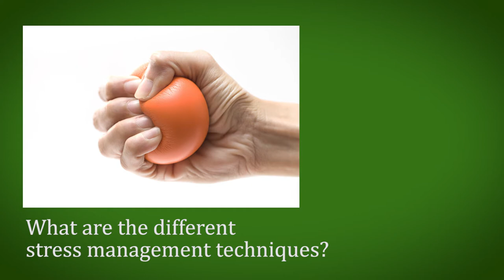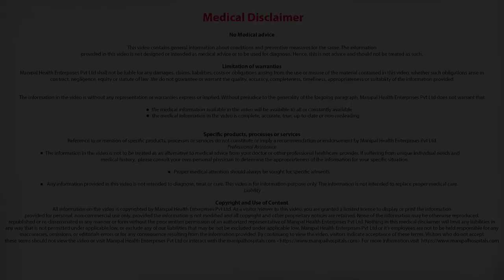What are the different stress management techniques? Dr. C R Satish Kumar- Manipal Hospital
Dr. C R Satish Kumar explains different stress management techniques(effects of stress on the body).

Know More